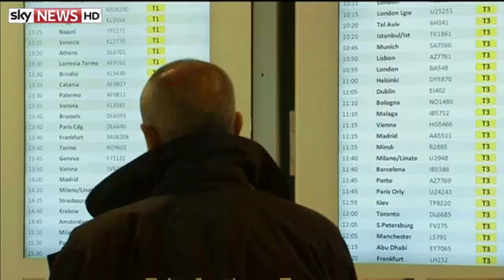Hijacker 'Threatened To Crash'